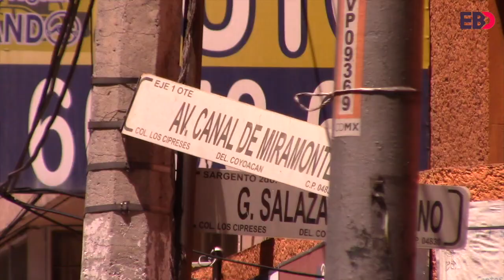Así luce el Walmart de Villa Coapa después del asalto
Como si nada hubiera pasado, el Walmart de Villa Coapa ubicado en la avenida Canal de Miramontes fue asaltado ayer en la noche, hoy así luce, sin resguardar la zona en caso de alguna investigación para detener a los responsables